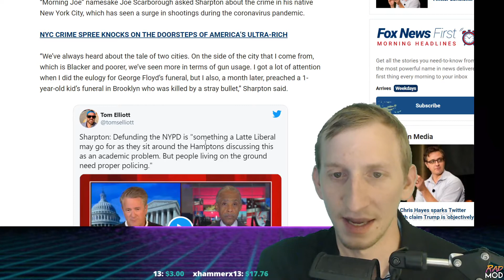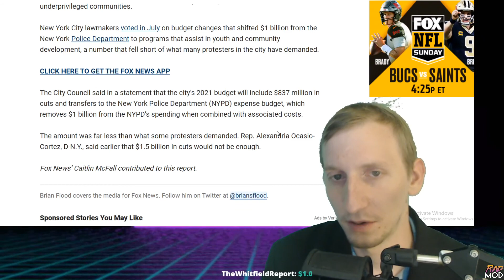Al Sharpton Sh*ts on LatteLiberals